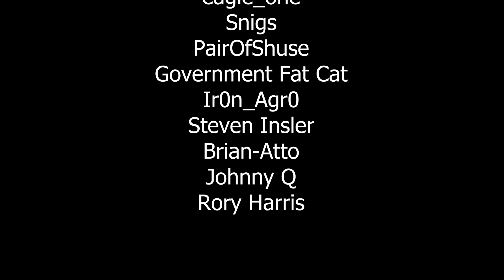God of Rock Review - Missed a Few Beats